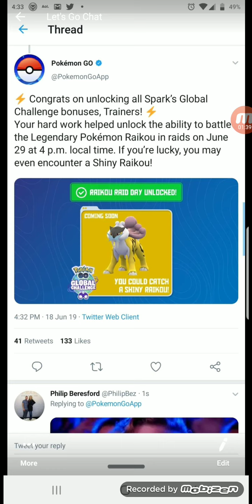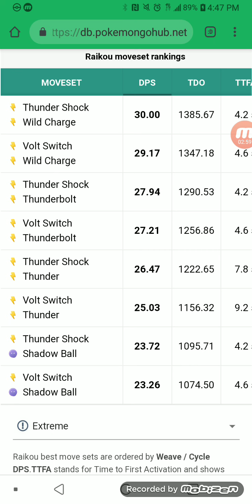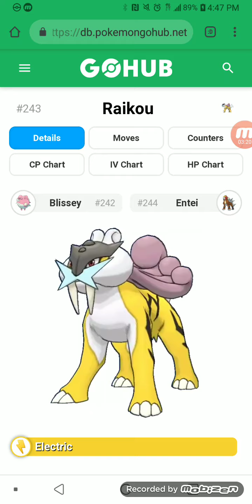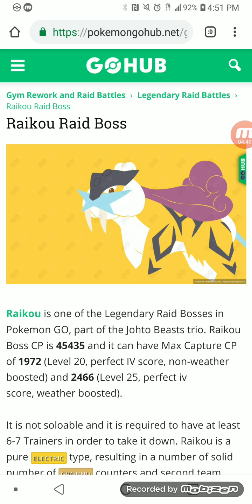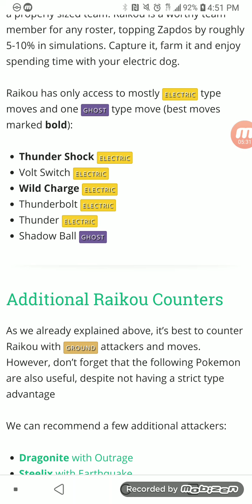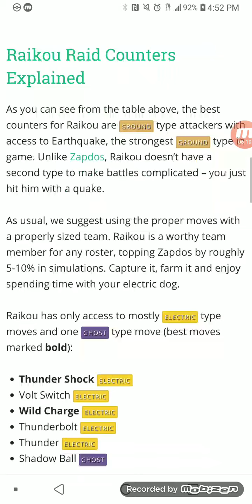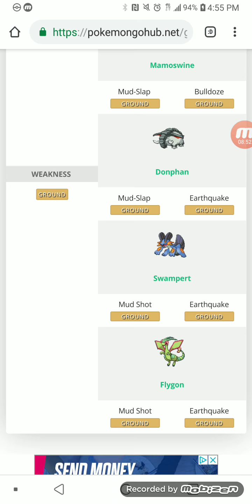Raikou Raid Day Announced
The date and time has been announced. Its time to talk about this.